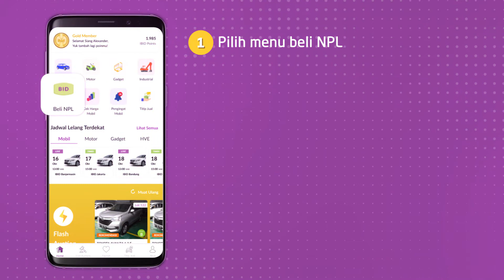Beli NPL Sebelum Lelang, Begini Cara Mudahnya!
Mau ikut lelang harus beli NPL (Nomor Peserta Lelang) dulu,
Gausah bingung lagi deh cukup lewat aplikasi,
langsung simak aja caranya!